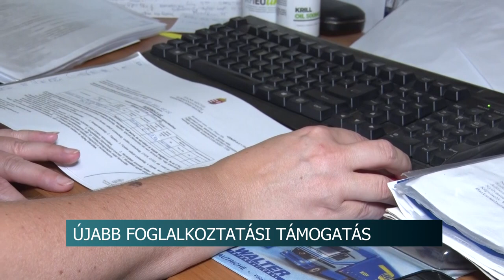20210826 hirado Foglalkoztatasi helyzet javitasa